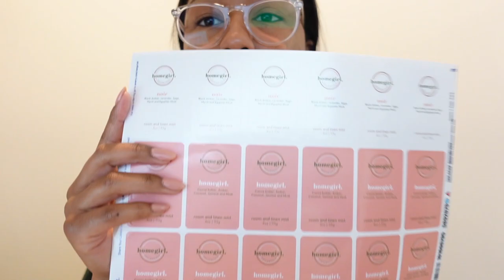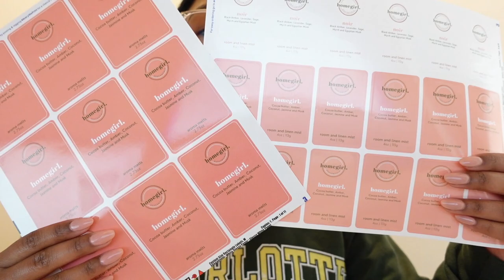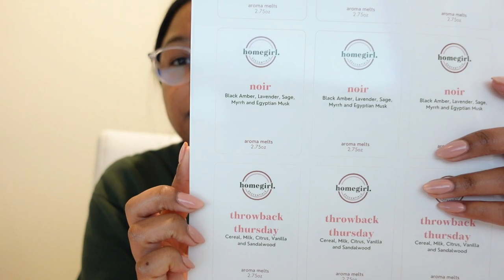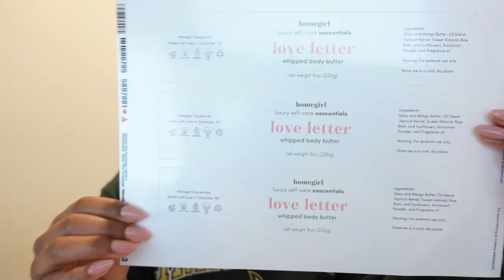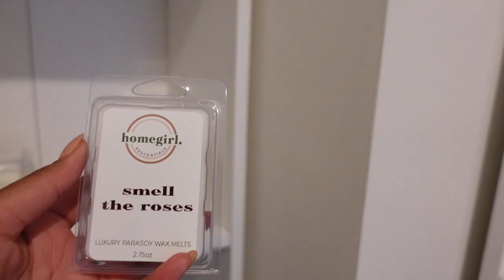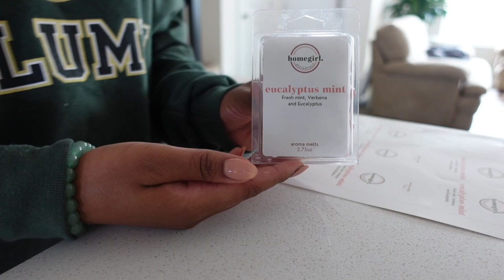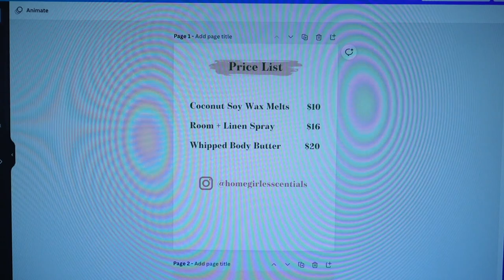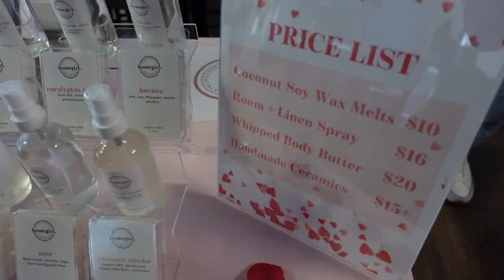VLOG: MY FIRST POP UP SHOP, $700+ IN 4 HOURS, TABLE SET UP, LABELS, DO'S & DON'TS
In this vlog, I show you all how I prepare for my first pop up shop EVER! I made over $700 in sales within just four hours.

Table cloth
Acrylic stands

♡ MY TOOLS ♡
✰ Camera:  Sony ZV1
✰ Microphone: Movo VXR10
✰ External hard-drive: WD Easystore 2TB
✰ My computer: Macbook Pro 11"

♡ FAQs ♡
What software do I use to edit? ➜  iMovie
How do I edit my thumbnails? ➜ Canva
How old am I? ➜ 28!
Where do I live? Charlotte, NC